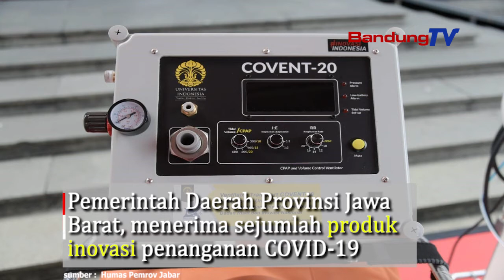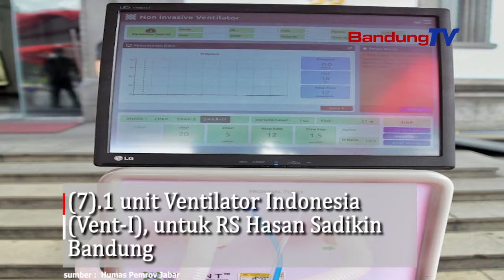Ridwan Kamil :“Peralatan Untuk Penanganan COVID 19,Tidak Harus Produk Dari Luar Negeri”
Pemerintah Daerah Provinsi Jawa Barat, menerima sejumlah produk inovasi penanganan COVID-19 dari Kementerian Riset dan Teknologi,
Badan Riset dan Inovasi Nasional (Kemenristek/BRIN). Produk inovasi yang diserahkan yakni:
(1). 3 unit Autonomous UVC Mobile Robot
untuk sterilisasi dan disinfeksi ruang isolasi medis,
Satuan Tugas Penanganan COVID-19 Jabar,
RS Hasan Sadikin, dan RS Pindad
(2).3.000 unit Uji CePAD COVID-19 Antigen Test,
untuk RS Hasan Sadikin, RS Pendidikan Unpad
(3).3 unit Ventilator X-VENT XMV 20 frontliner
untuk RS Hasan Sadikin, RSUD Cimahi, RS Al Ihsan Bandung
(4).5 unit Purifier/Respirator PAPR LCC-Respira V.01
untuk RS Melinda Bandung
(5).1 unit Ventilator Transport Covent-20 UI,
untuk RSUD Sayang Cianjur
(6).1 unit teknologi pembersih udara ATTACT,
untuk ruang kantor Gubernur Jabar
(7).1 unit Ventilator Indonesia (Vent-I),
untuk RS Hasan Sadikin Bandung
(8). 1 unit Mobile Lab BSL-2 (Pemda Kota Bogor);
(9). 2 unit Ventilator Robotflow HFNC.
Ridwan Kamil mengapresiasi penyerahan alat untuk penanganan COVID-19.
Ia menilai, peralatan untuk penanganan COVID-19 tidak harus mengandalkan produk dari luar negeri karena inovasi dalam negeri memiliki kualitas yang sama dengan biaya lebih murah.